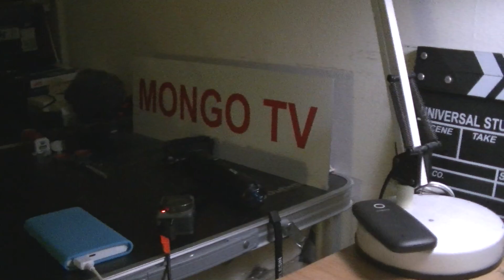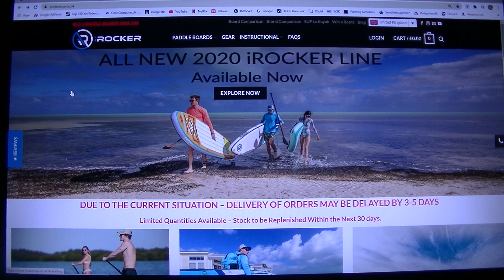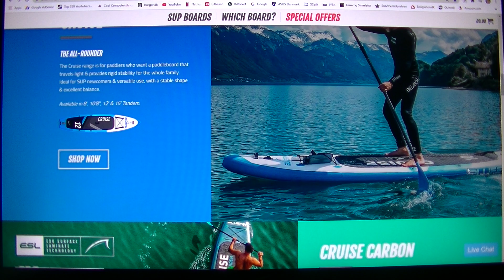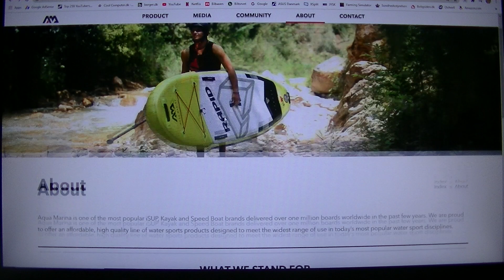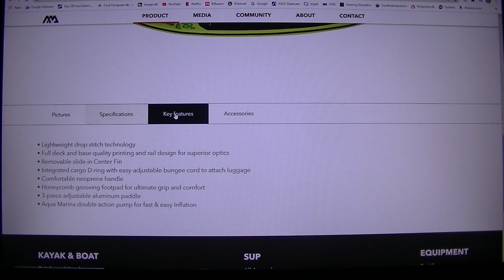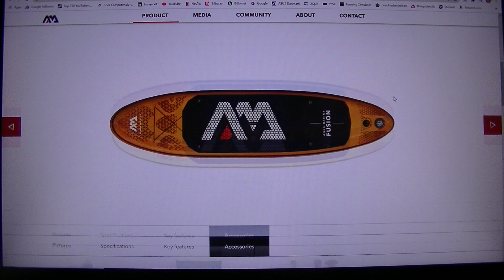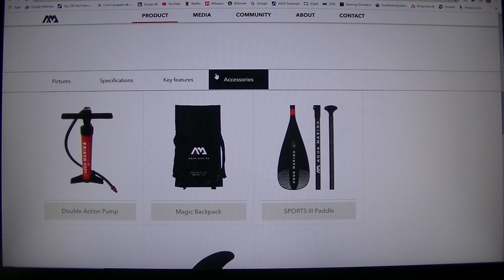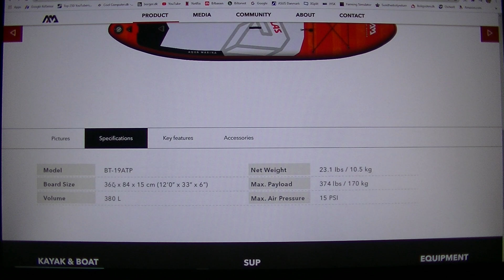MongoTV_5134 - Del 16 - SUP Paddle Board - 8.August 2020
DEL 16 - Jeg er glad for, at jeg fik optaget de her 20 dele video på dansk om de SUP paddle board. Jeg ville lige optage lidt mere her sent lørdag aften lidt før klokken 23, fra de engelsk homepage fra de prodiucenter af SUP paddle board. Jeg vil engang snart optage noget video på engelsk om de SUP paddle board, men ikke nu, hvor der er så varmt. Jeg skal også have noget mere tid og ro, til at ligge og læse alt tekst på de homepage fra producenter. Jeg vil forsøge at købe et sådan SUP paddle board til næste sommer år 2021, men måske jeg nok skulle købe en lille gummibåd først til under 4.000 kroner, den kan jeg jo også stå op i og padle. Men nu vil jeg ligge mig i seng og se en krimi-gyser film, og jeg kommmer nok ikke til at sove så megert i nat, da min stue er 27 grader varm. Jeg syntes ikke, at der er grund til lige nu, at jeg optager mere video på dansk om de SUP paddel board fra websider på internet. Men det kunne dog nok godt være, at jeg ville optage et eller andet, hvis jeg finder noget nyt. Men den her serie på 20 dele video jeg optagt her denne varme lørdag den 8.August 2020, er færdig for nu. Kan i have en god dag også. Godnat. zzzzzzz.